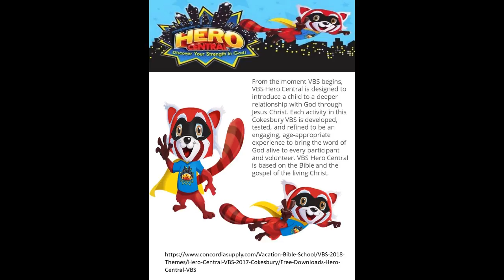5 13 18 big news